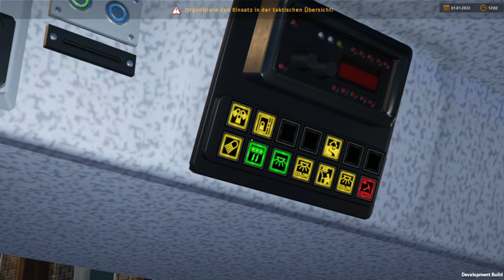Notruf 112 - die Feuerwehr-Simulation Folge 56 ( schwerer Verkehrsunfall )